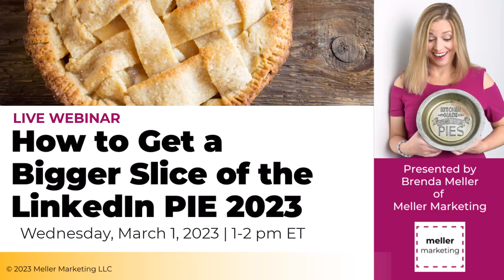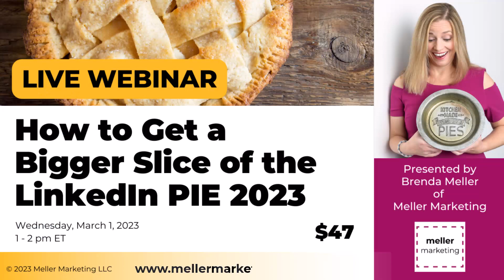Want a Bigger Slice of the LinkedIn Pie in 2023? JOIN ME: March 1 at 1pm ET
A LIVE, 1-hour Webinar: How to Get a Bigger Slice of the LinkedIn PIE in 2023
Wednesday, March 1, 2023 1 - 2 PM EST

Delivered by Brenda Meller of Meller Marketing

Ever notice how some people seem to really “get” LinkedIn, and others blend in? Bring your laptop for hands-on instruction by Brenda Meller who will show us how to get a bigger slice of the LinkedIn P.I.E. to support our brands and generate leads, focusing on:

(P) Profile optimization;
(I) Invitation strategy; and
(E) Engagement and posting.

Your $47 webinar registration fee includes:

 - Access to the LIVE, 1-hour webinar
 - An opportunity to ask questions at the end of the webinar
 - A downloadable 1-page checklist of tips covered during the live session
 - Webinar playback for 30 days.

Seating is limited! Register to save your space TODAY!